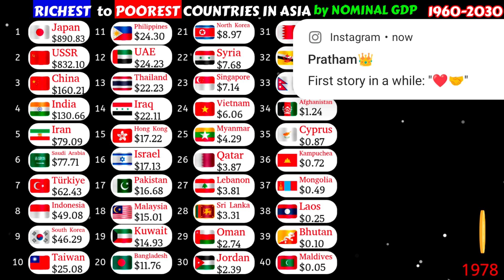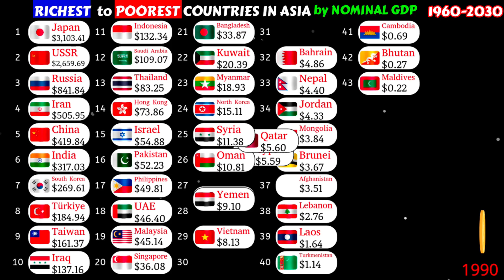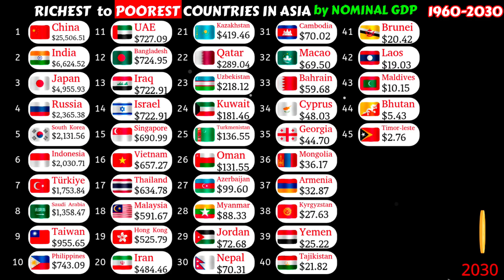Richest to poorest countries in Asia by Nominal GDP |1960-2030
Richest countries in Asia ranked by Nominal GDP
Poorest countries in Asia
Poor Asian countries 2025
Rich Asian countries 2025
Asia GDP 2030
Largest Asian economies|Nominal GDP
Top richest countries in Asia 2025

This video shows the year by year data of all the countries in Asia in terms of GDP PPP from the year 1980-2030.

Animation tools:-
Alienart.io

Countries that are featured in the video:-